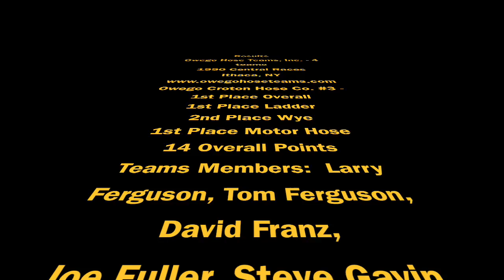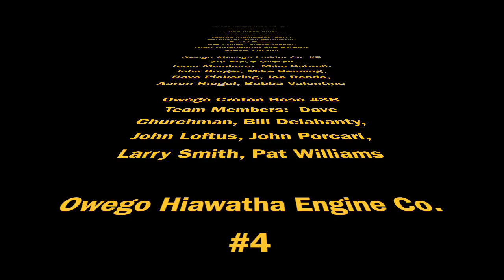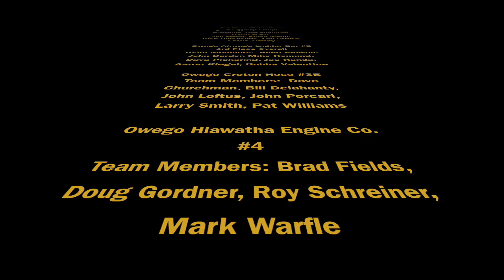Owego Hose Teams, Inc. - 1990 Central Races - Ithaca, NY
Central NY Firemen's Association Hose Races held in Ithaca, NY in 1990. 10 teams competed.
Owego Croton Hose Co. #3 - 14 Points - 1st Place Overall
1st Place Ladder
2nd Place Wye
1st Place Motor Hose
Team Members - Larry Ferguson, Tom Ferguson, David Franz, Joe Fuller, Steve Gavin, Rick Hinchcliffe, Steve Tiffany.

Owego Ahwaga Ladder Co. #5
3rd Place Overall
Team Members: Mike Bidwell, John Burger, Mike Henning, Dave Pickering, Aaron Riegel, Joe Renda, Bubba Valentine

Owego Croton Hose Co.
Team Members - Dave Churchman, Bill Delahanty, John Loftus, Larry Smith, Pat Williams

Owego Hiawatha Engine Co. #4 - Brad Field, Doug Gordner, Roy Schreiner, Mark Marfle.